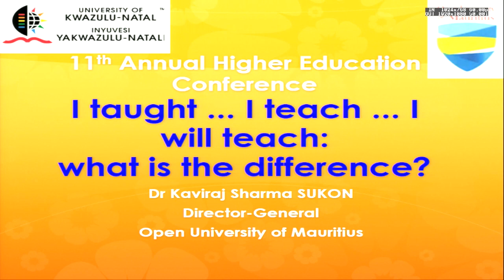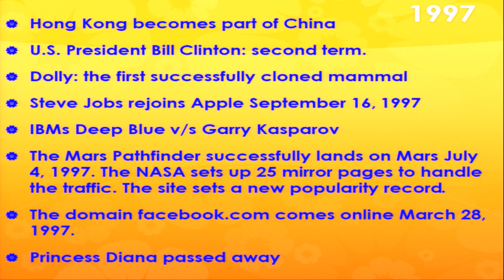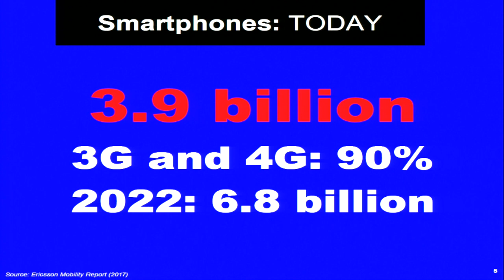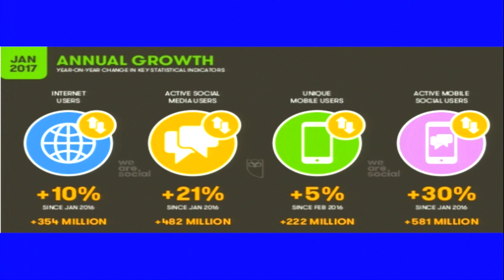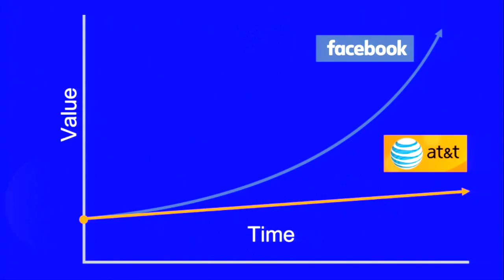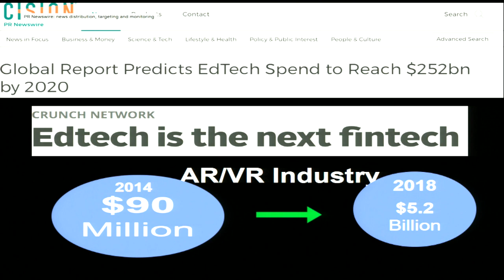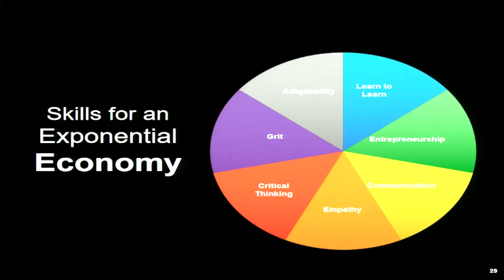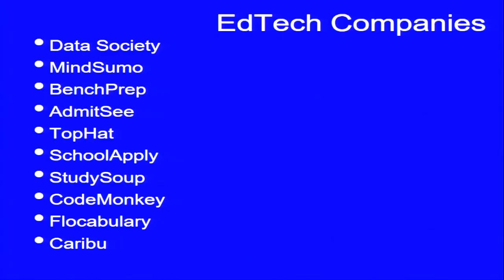HEC11 - Keynote by Dr Kaviraj Sukon, Open University of Mauritius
Chair - Professor Betty Mubangizi, University of KwaZulu-Natal
Title - I taught... I teach... I will teach: What is the difference?